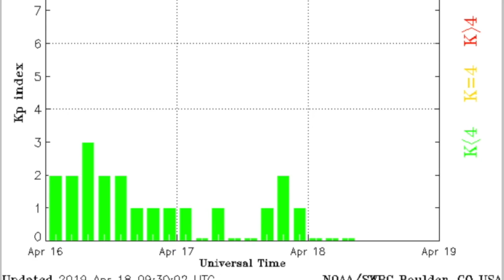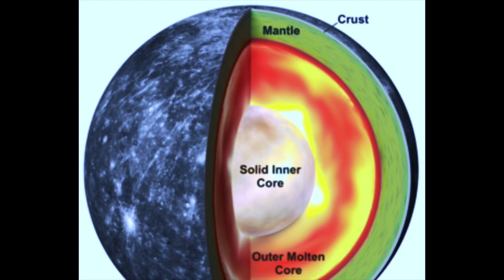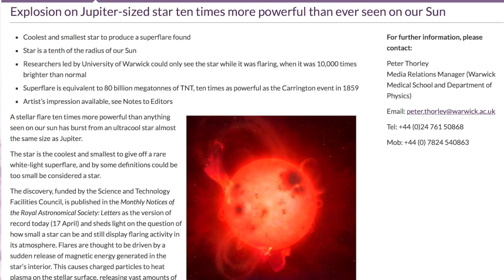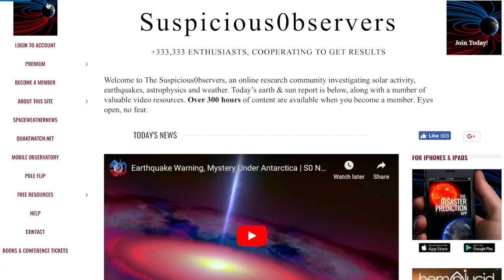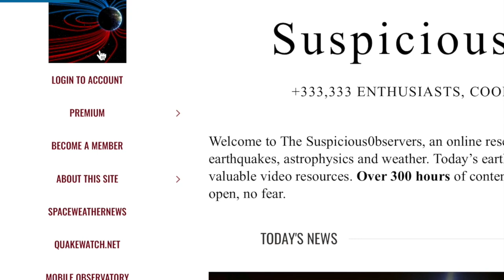Cold Star Superflare, 100 Dead in Major Storm | S0 News Apr.18.2019